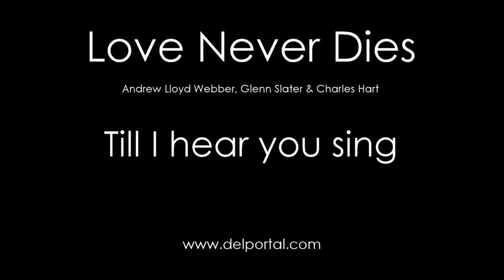Till I hear you sing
Canción Till I hear you sing, del musical Love Never Dies, interpretada por Enrique R. del Portal